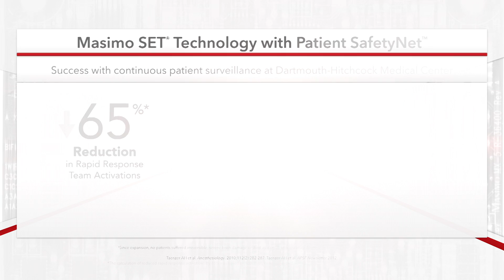Philips & Masimo partner in patient monitoring & therapy solutions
Philips is a global leader in patient monitoring solutions with a primary focus on prediction and prevention of patient deterioration, these solutions aim to support clinical workflow, caregiver efficiencies, and enhance patient care.

Sensor and signal processing technologies are an essential component of patient monitoring solutions, and Masimo is a prolific innovator in this field. In conjunction with Philips IntelliVue patient monitoring platform, Masimo’s rainbow SET™ technology analyzes multiple wavelengths of light to measure total hemoglobin (SpHb), oxygen content (SpOC™), carboxyhemoglobin (SpCO®), methemoglobin (SpMet®) and Pleth Variability Index (PVI®) noninvasively and continuously.

In 2016 Philips and Masimo signed a multi-year business partnership agreement in patient monitoring and select therapy solutions.  View the video to learn more.